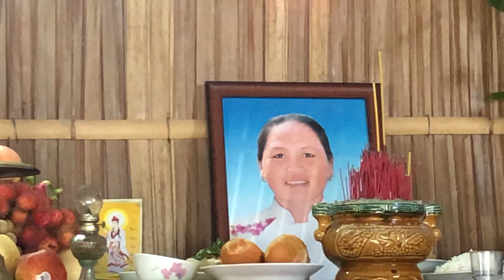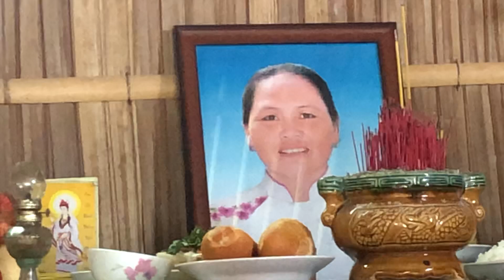Lễ dạm ngõ ở miền tây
Lễ dạm ngõ ngày nay là buổi gặp gỡ giữa hai gia đình. Nhà trai xin đến nhà gái đặt vấn đề chính thức cho đôi nam nữ được tìm hiểu nhau một cách kỹ càng hơn trước khi đi đến quyết định hôn nhân. Buổi lễ này, không cần vai trò hẹn trước của người mối (kể cả những trường hợp yêu nhau nhờ mai mối), không cần lễ vật rườm rà.